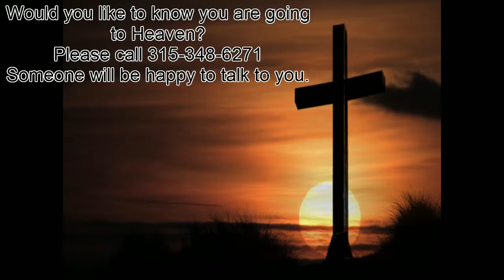We Are Dead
Am service at Calvary Bible Church in Greig, NY with Pastor Jim Jenkins.  This morning Pastor reminds us that as we become Christians we go through a series of being dead and coming back to life.  Now that we are born again we are still dead, but only to things that really don't matter.